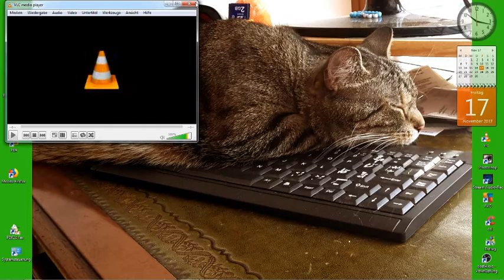citroen c zero peugeot ion mitsubishi i miev scheinwerfer ausbau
full HD videos klettern und ander sportarten:
citröen , c-zero. peugeot ion, mitsubishi i-miev
Klettern
radfahren
laufen
schwimmen
wakeboaden
snowboarden
handwerken